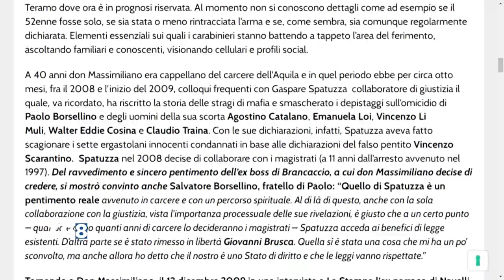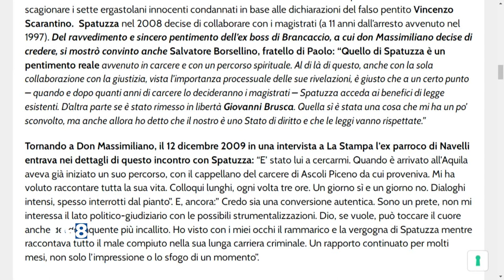Navelli - Ex parroco trovato ferito da un colpo di pistola in un boschetto